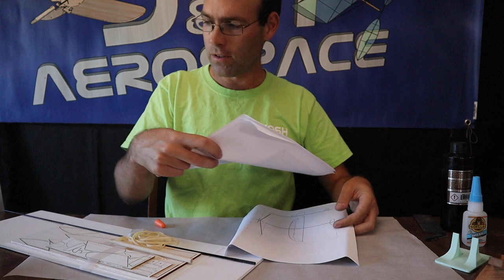Cat's Meow V2 F1N/UCLG/HLG - build instructions